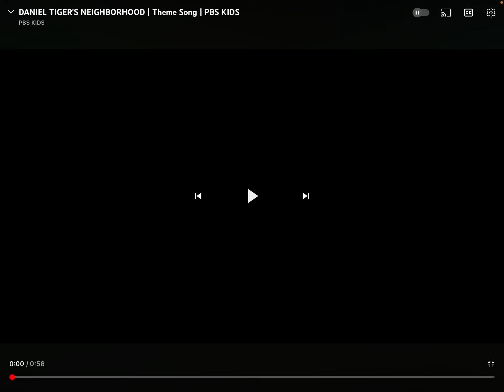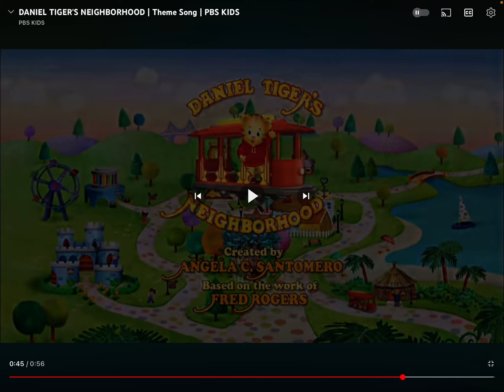Let’s Sing with Andy: Andy Sings Daniel Tiger’s Neighborhood Theme Song 🎶🎵